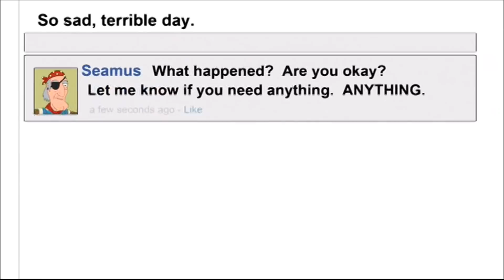Family Guy | Best of Seamus